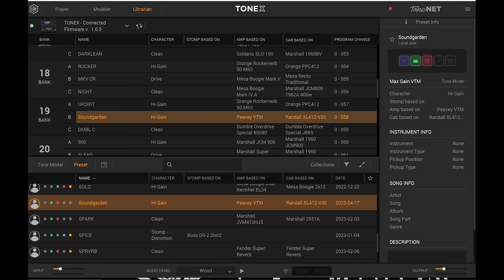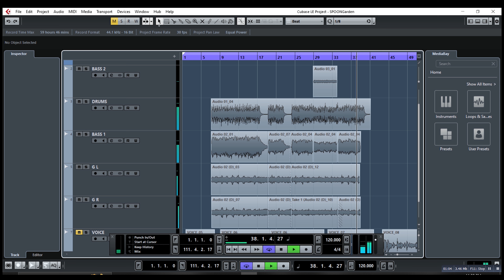Webb's Gear Review - Recreating the SOUNDGARDEN - SUPERUNKNOWN guitar/bass tone with the TONEX Pedal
In this video I am using my tonex pedal straight into my interface to try my best and recreate Soundgarden's Superunknown guitar and bass tone.  There are zero post effects / No additional editing. You are hearing the straight tones from the tonex pedal.

I consider this an educational video.

Guitar - TONENET Search- Iverson Twin - MAX GAIN VTM
Bass - TONENET Search - Chevyvan20 - Chicago Punk Bass